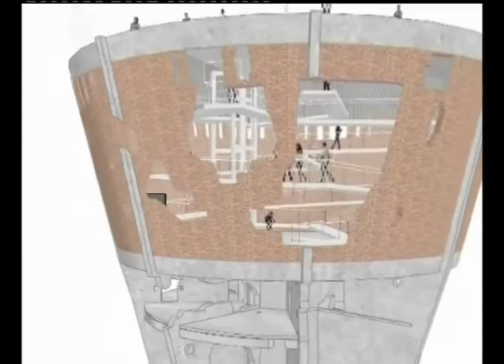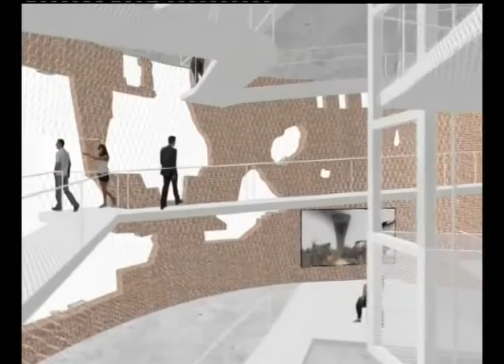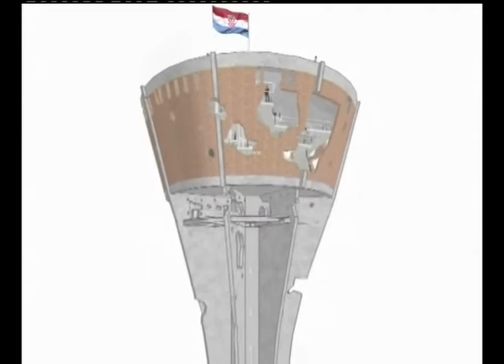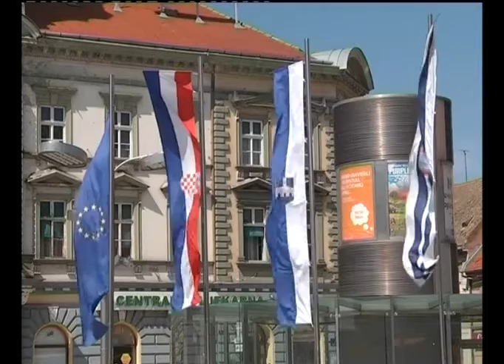TV KOKTEL 21.1.2016.